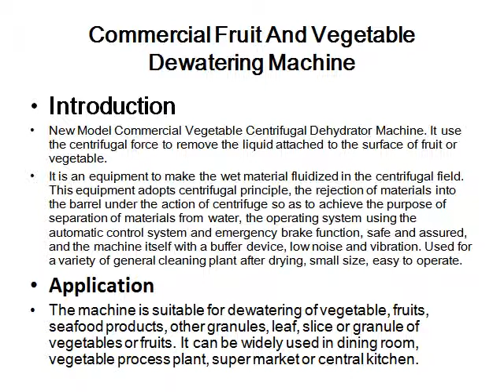Commercial Fruit And Vegetable Dewatering Machine